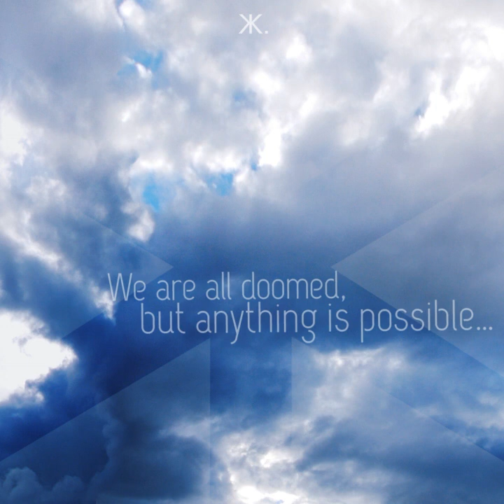We Are All Doomed But Anything is Possible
I found a Reaper project I thought was lost! It's one of my first more complete recordings from end of 2011, of which I had only a lousy 160kbps MP3 render.

That same moment I revisited the project and fixed a lot of things I did not like about the original. I grew very attached to this song, I'm so happy I found it and had the chance to work on it more.

It's played on an Ibanez older than me that I borrowed from a friend. :) I played guitar and bass, programmed the VSTs for the rest of things, mixed it, rendered as good as I can manage with my limited knowledge. Hopefully to you it sounds as good as it sounds to me.